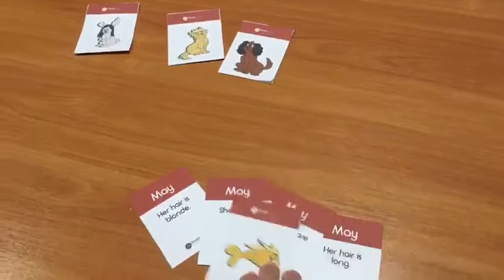Lost pets (card game) Teachers playing 4